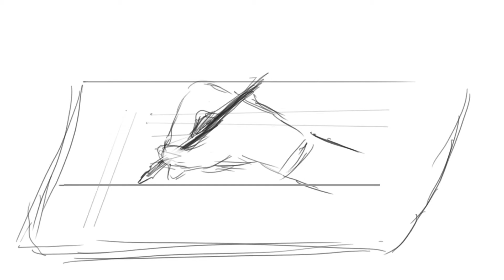Karl Lagerfeld anamatic